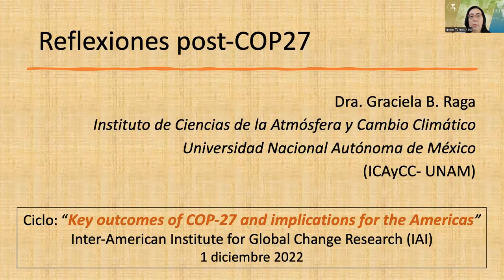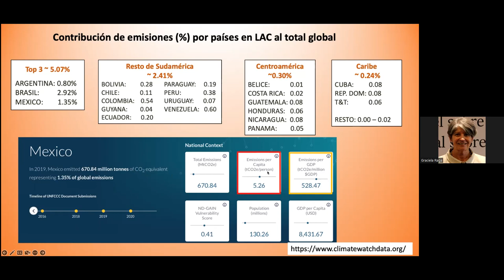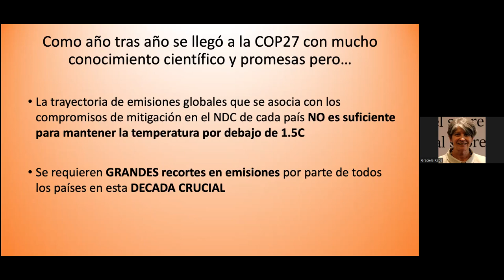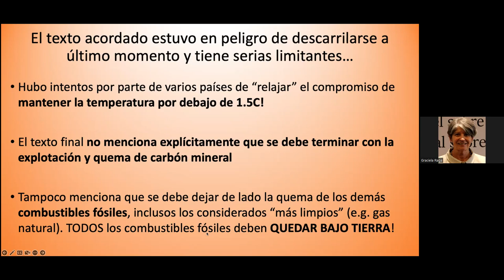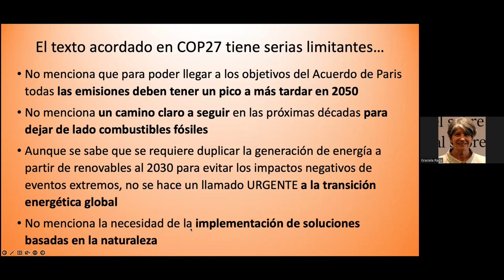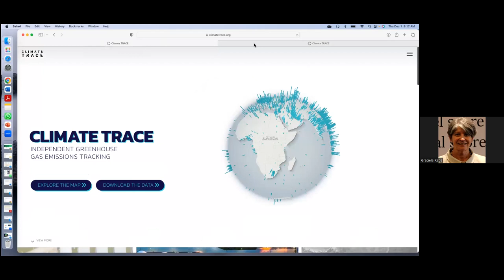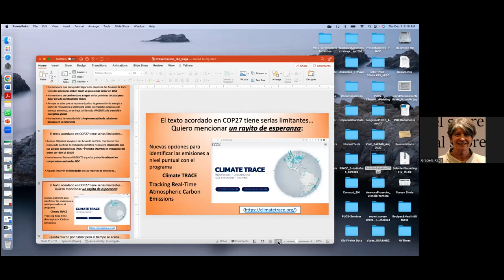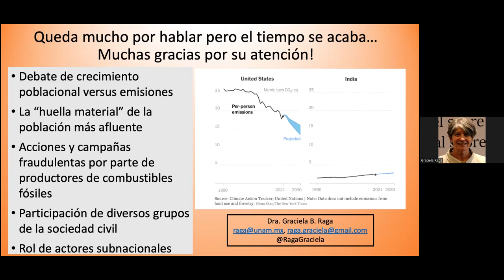Post COP27 Virtual Event #1 - Key outcomes of COP27 and implications for the Americas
1 December 2022

Post COP27 Virtual Events

Event #1

Key outcomes of COP27 and implications for the Americas

David Smith - The University of the West Indies
Brigitte Baptiste - Universidad EAN
Graciela Raga - UNAM
Maria del Carmen Villarreal Villamar - Latinoamérica21